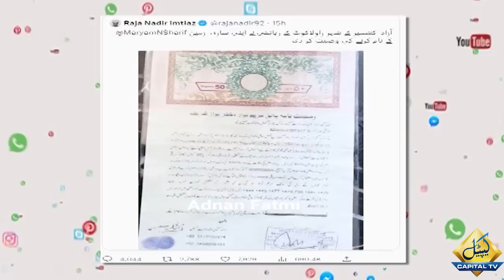Azad Kashmir Citizen Hands Down the 50,000 Kanal Land to Maryam Nawaz | Capital TV